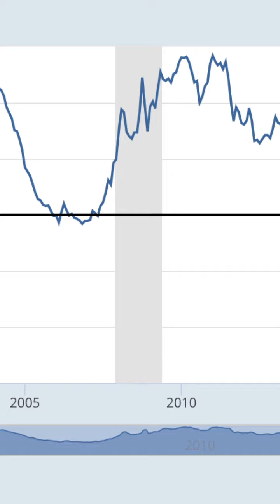💵. WRONG AGAIN! Janet Yellen is Talking Out of Her A**! 💵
Janet Yellen says she does not see a recession.  She is wrong.  The only question is when, NOT if.

GET MORE NOW:

The Peter Leeds Army Exclusive!

Sent directly to all Peter Leeds Army members, summarizing the big economic stories of the previous months, and looking ahead to profitable trends all around you.